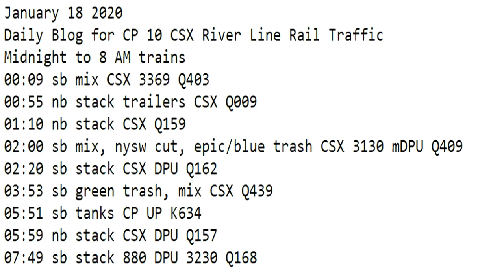January 18 2020 Trains Midnight to 8 am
00:09 sb mix CSX 3369 Q403
00:55 nb stack trailers CSX Q009
01:10 nb stack CSX Q159
02:00 sb mix, nysw cut, epic/blue trash CSX 3130 mDPU Q409
02:20 sb stack CSX DPU Q162
03:53 sb green trash, mix CSX Q439
05:51 sb tanks CP UP K634
05:59 nb stack CSX DPU Q157
07:49 sb stack 880 DPU 3230 Q168